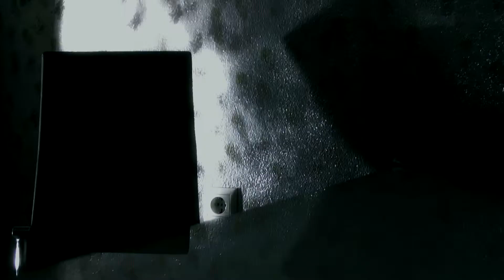TUS MHTERA VIDEOCLIP www facebook com tus h tusis